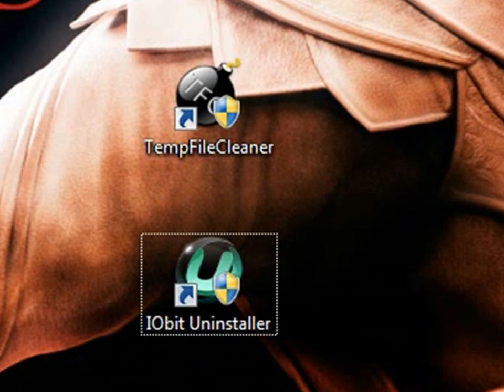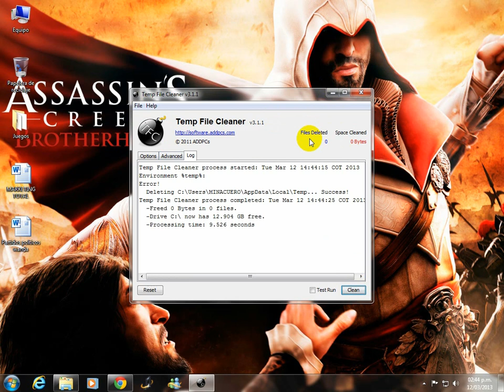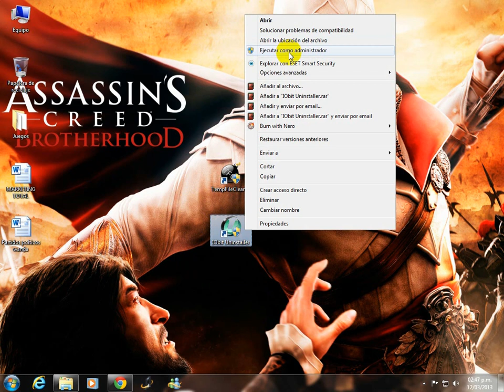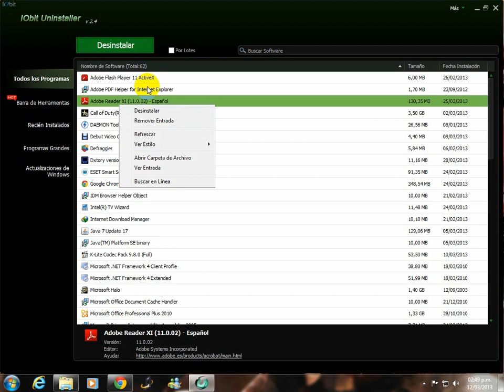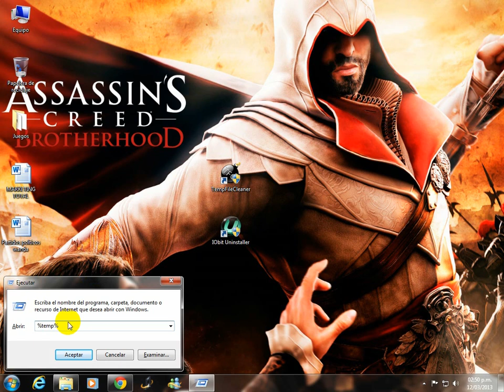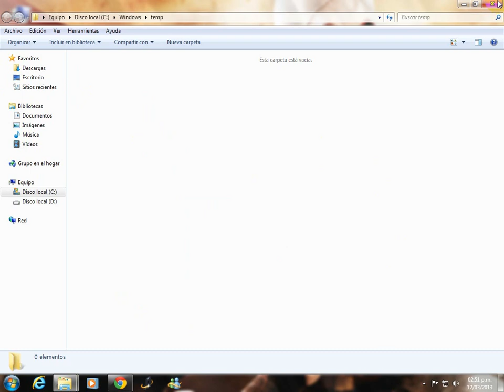Limpiar Windows 7 8 y Vista a un 100%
Hola migos y disculpen por las voces son mis hermanos pequeños

Aqui los links
Iobit unistaller: